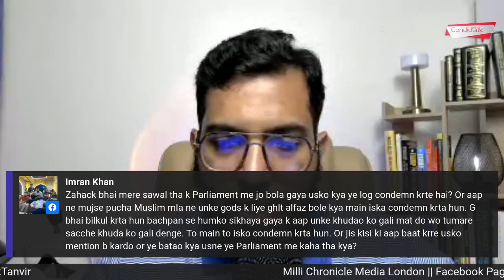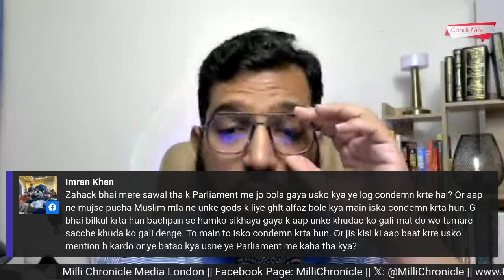ASK ME ANYTHING — Live Q/A #002 || FBLive (Urdu/English) || Zahack Tanvir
Join me for a live Q&A session, where I'll be answering your questions on various topics. It's an opportunity to interact, learn, and discuss ideas together. Don't miss it!